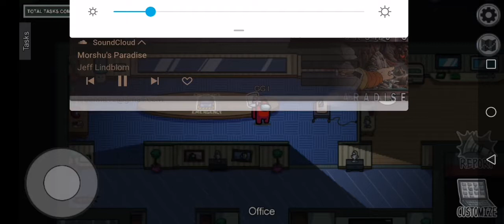Among Us - Polus (Toutes les quêtes) en 9 minutes et 20 secondes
Bon bah voilà on a déjà fait les 3 maps, c'était court mais bon c'est fait, au passage j'arrive vraiment pas à me faire un planning, donc ne vous attendez pas à avoir une vidéo par jour, surtout quand demain, c'est la rentrée donc j'aurai moins de temps.